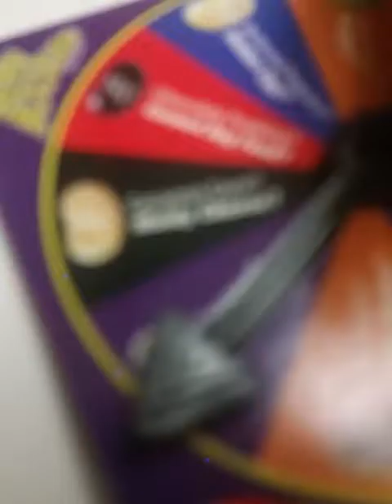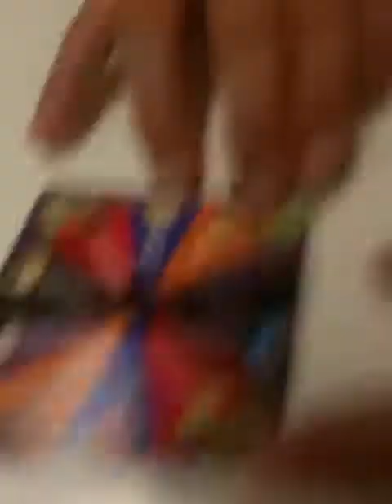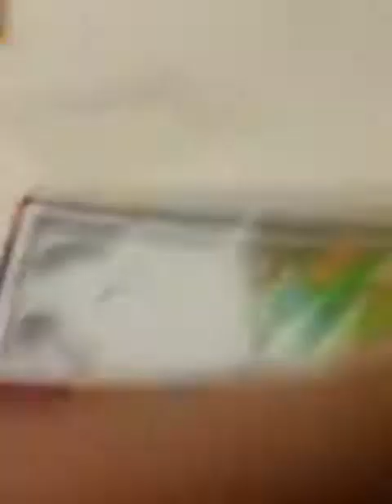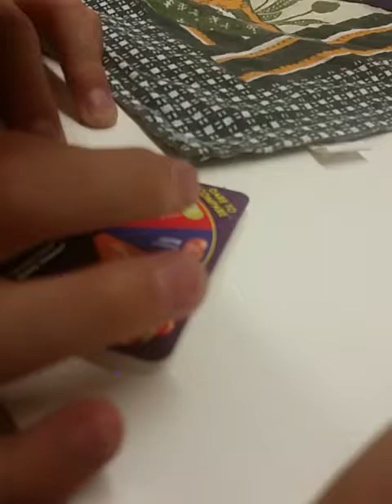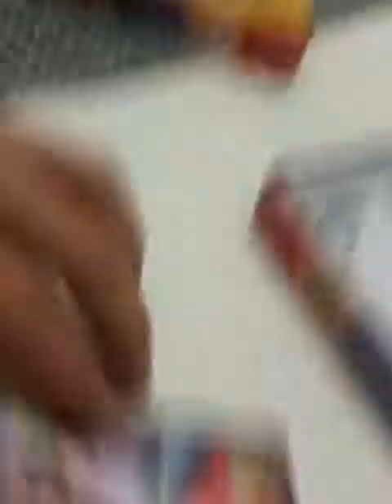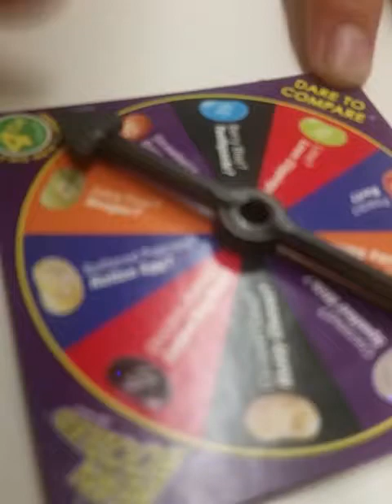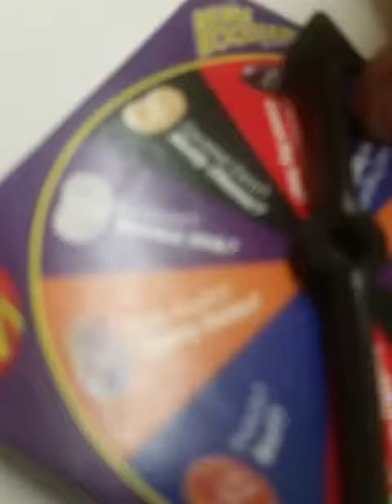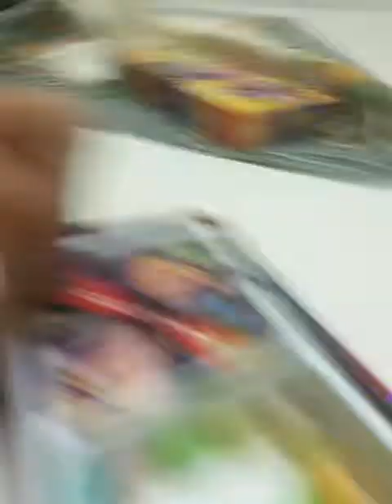Bean boozled challenge with my friend liam